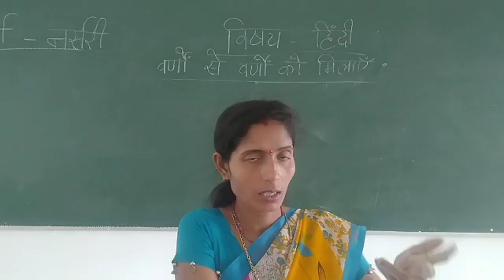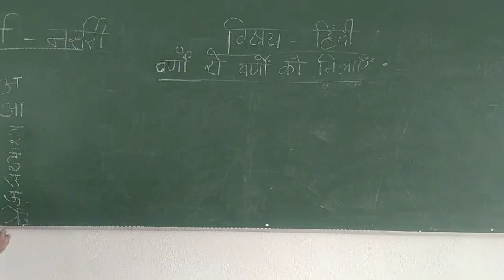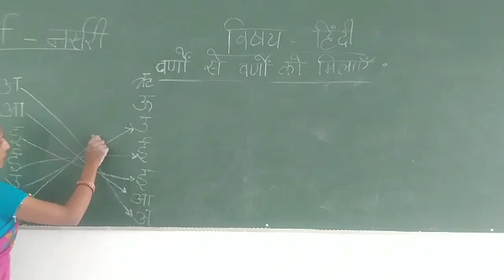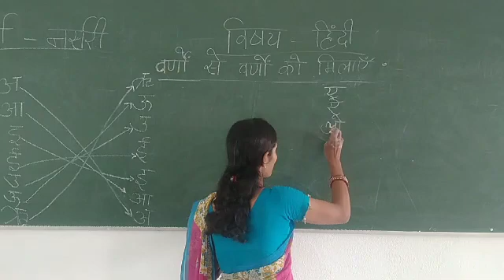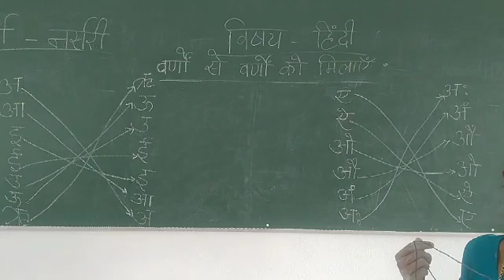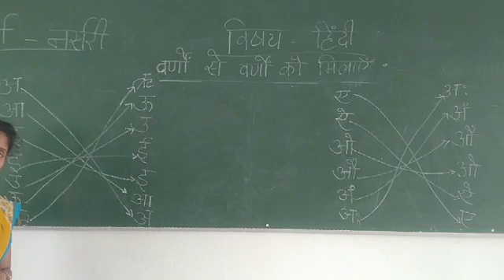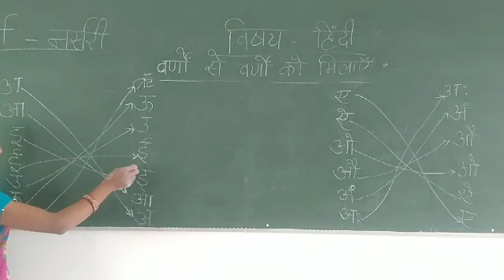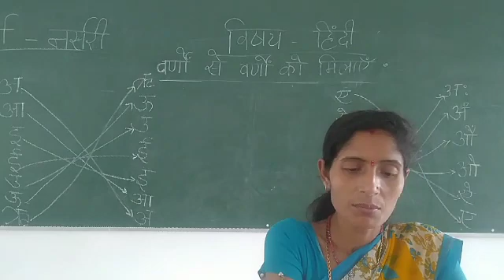Nursery Hindi 19